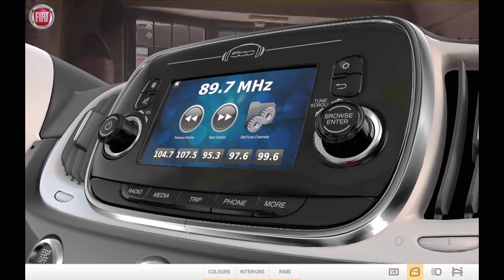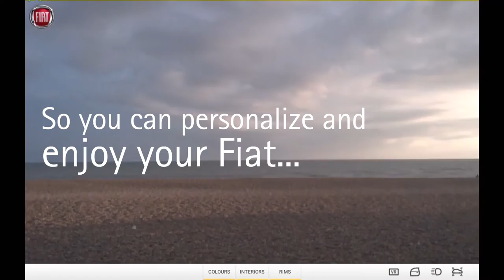The Fiat Pocket Showroom App by Accenture Interactive